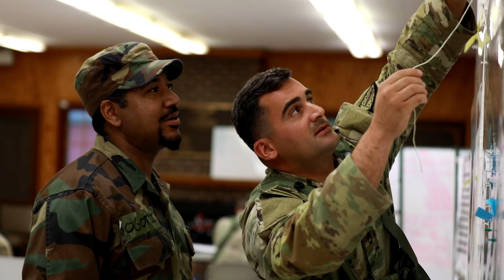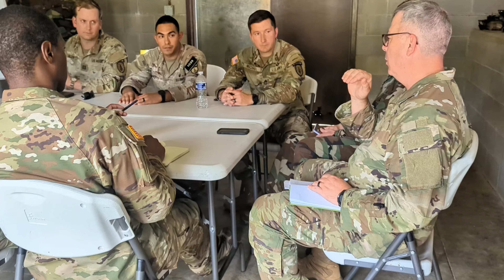Training Army Advisors for Large Scale Combat Operations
Col. Brian Ducote, commander of 1st Security Force Assistance Brigade, describes 1st SFAB's participation in the XVIII Airborne Corps Warfighter 24-5 exercise at Fort Liberty, North Carolina, Aug. 1-10. Army Advisors with the unit demonstrated assess, support, liaise, and advise capabilities in support of a Corps headquarters and security force partner.

U.S. Army Video by Maj. Jason Elmore.